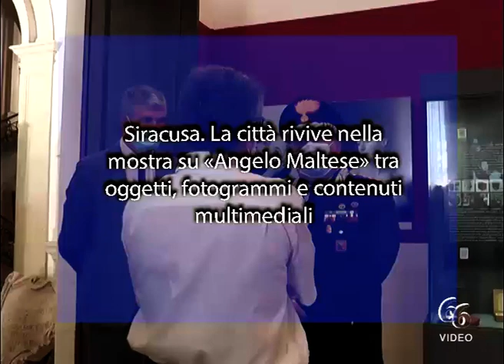Siracusa La città rivive nella mostra su «Angelo Maltese» tra oggetti, fotogrammi e contenuti multi